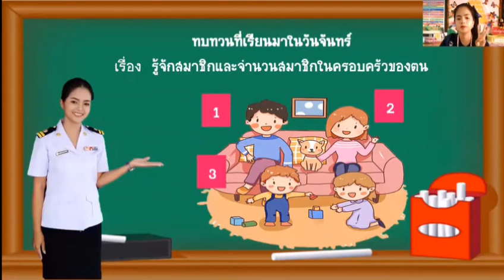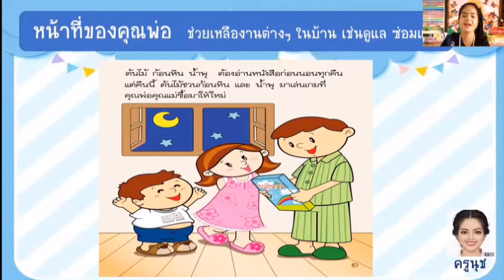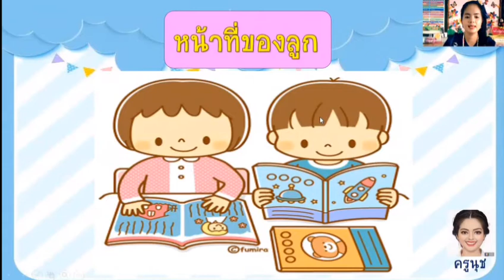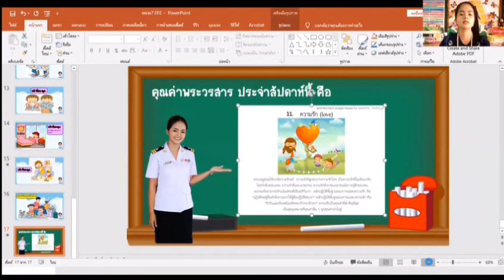อ.1/2ครูนริสรา หน่วยครอบครัวแสนสุข(ครั้งที่2)